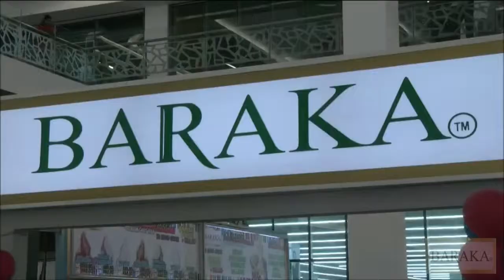Baraka Kiosk Ice Cream & Frozen Yogurt Launching Day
BARAKA™ Ice Cream and Yogurt is the diversification of BARAKA™ Goat Milk products. This is the healthiest ice cream and yogurt in town, originated from Netherland. Baraka Ice Cream & Frozen Yogurt Kiosk at Star Avenue Lifestyle Mall, near Subang Airport and also MIBC, Melaka